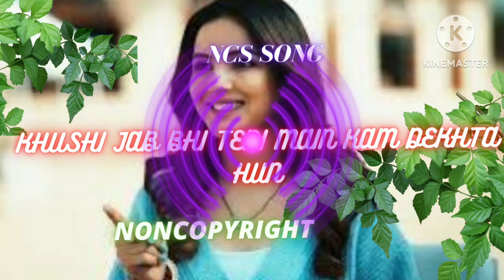🧡khushi jab bhi teri main kam dekhta hun 🧡| NoCopyright Hindi Songs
Your Querries 👇

khushi jab bhi teri main kam dekhta hun
khushi jab bhi teri mein kam dekhta hun audio song
khushi jab bhi teri aankhon mein kam dekhta hun
khushi jab bhi teri bhi kam dekhta hun
khushi jab bhi teri main kam
khushi jab bhi mein kam dekhta hun song
khushi jab bhi teri main kam dekhta hu female version
khushi jab bhi teri mein kam dekhta hun dj gana
khushi jab bhi teri mein kam dekhta hun korean mix
khushi jab bhi teri mein kam dekhta hun lofi
khushi jab bhi teri mein kam dekhta hun dj song
khushi jab bhi teri mein kam dekhta hun remix